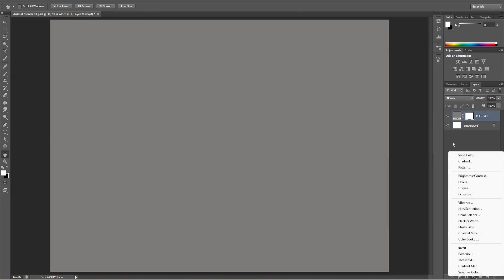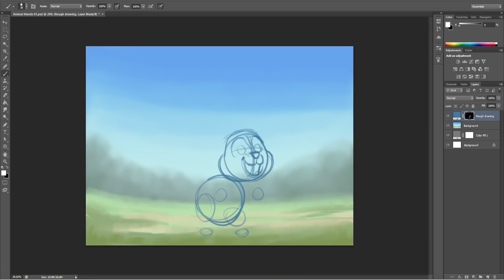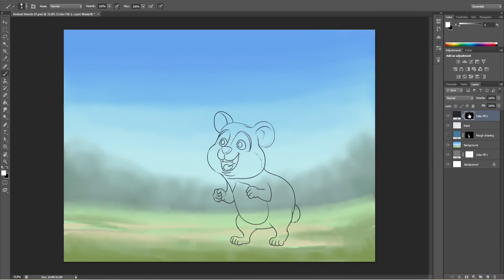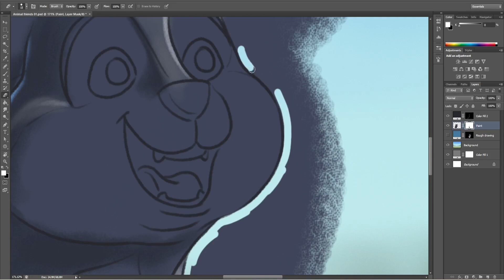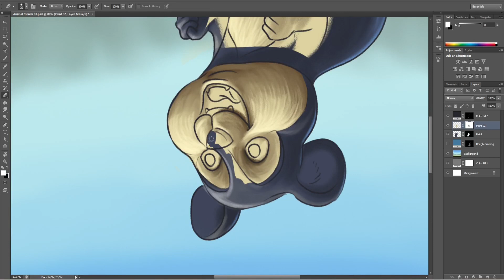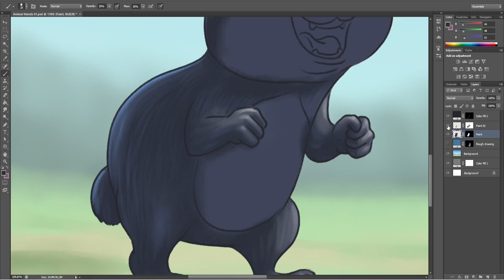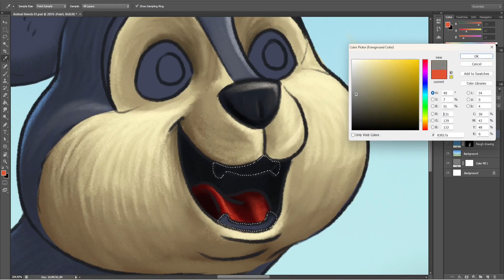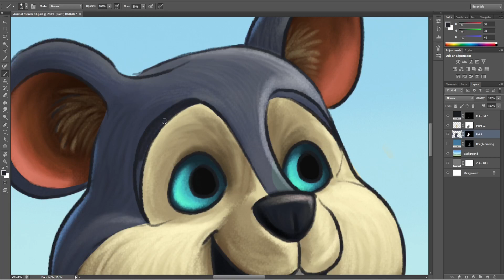Making magic for kids books. A small peek into Children's Book Illustration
Children’s book drawings contain a distinct enchantment that transcends age and time. With each stroke of the artist’s brush, a bright world of imagination emerges, capturing young readers and instilling a sense of wonder. From quirky characters to fascinating landscapes, images elicit emotions, pique children’s interest, and transport them to fantasy worlds where everything is possible. Illustration allows youngsters to not only discover new worlds, but also develop empathy, creativity, and a lifetime love of narrative. Each artwork has the ability to spark imaginations, inspire ambitions, and make a lasting impression on the hearts of young readers, making it an essential component of the magical trip through childhood reading.